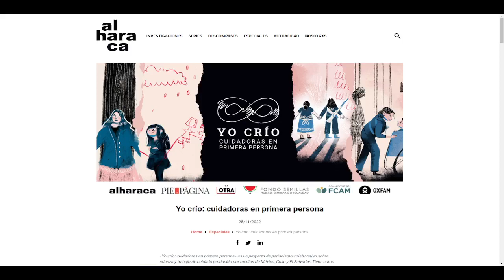Yo crío: cuidadoras en primera persona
Presentación de resultados de «Yo crío: cuidadoras en primera persona» un proyecto de periodismo colaborativo sobre crianza y trabajo de cuidado producido por Alharaca; Pie de Página🇨🇴 y La otra diaria.

Participan: las periodistas Lauro García Dueñas, Daniela Rea, Carolina Rojas Neculhual y modera Iliana Álvarez.